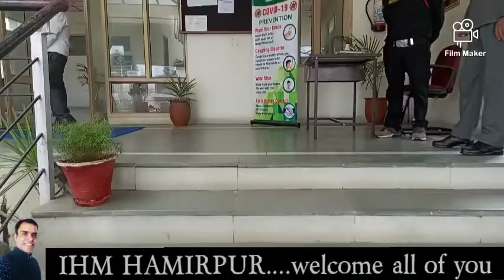Himachali Cooking Competition-Women's 2021👩‍🍳IHM HAMIRPUR, Organised by DCHamirpur-WCD Department HP